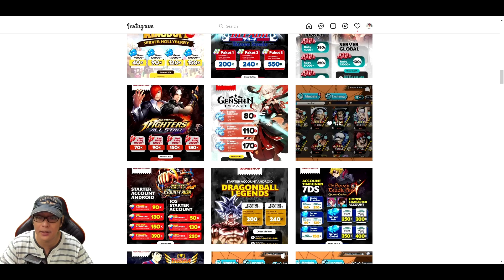GACHA STEP 1-5 New TSUBASA, PAYOL, XAVI FC Barcelona 🔥 Captain Tsubasa Dream Team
Tsubasa Baru... Bagus tapiiii Pasif nya Kurengggg